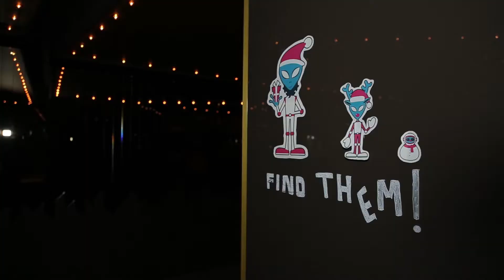Accesa Winter Party | Cosmic Christmas I 2016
Explorers from all around Accesa took off towards the new, exciting grounds of the future at last year's Cosmic Christmas Party.  Our journey was seasoned with astronaut’s energy packs, boost stations and people really hit it off on the cosmic dance floor. Interactive moments with alien face paint and out of this world caricatures made the evening even more enjoyable. The highlight of the evening was a spontaneous flash mob moment which brought the whole Accesa team into the spotlight. Curious about the after movie? Here it is!